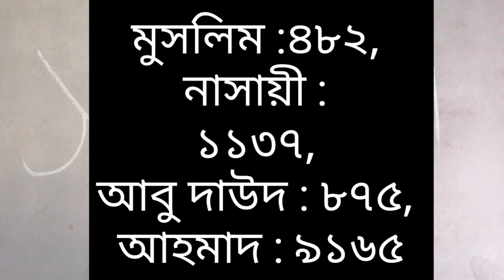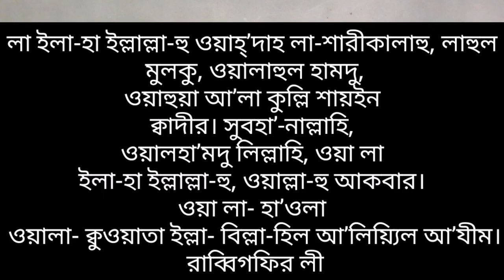২ টি সময় দোয়া কবুল হয় | Dua kobuler somoy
২ টি সময় দোয়া কবুল হয় | মনে যা চায় তাই পাবেন
 Dua kobuler somoy